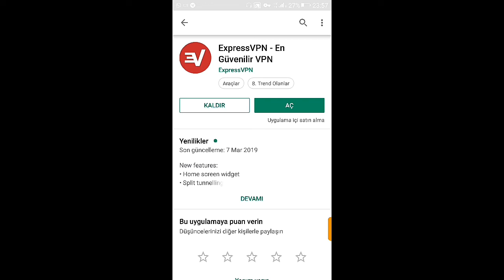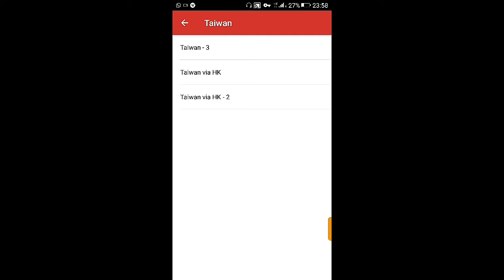Ücretsiz 4 adet skin bu videoda (çok kolay) Pubg mobile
Pubg skin ücretsiz
Bedava skin mobil pubg
Pubg mobile skin alma